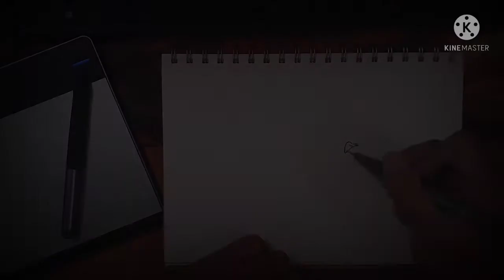Egal#best drawing pencil workEgal#best drawing pencil work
Egal#best drawing pencil work